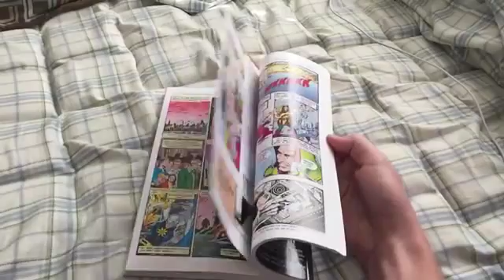Flipping through a comic book Slo mo User Manual Guide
Flipping through a comic book Slo mo User Manual Guide PDF You can download the PDF ebook